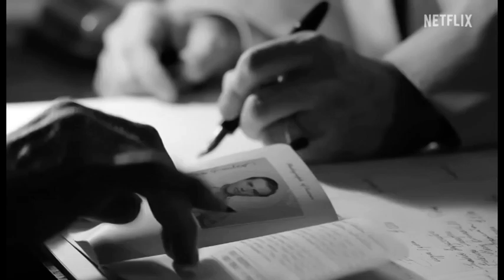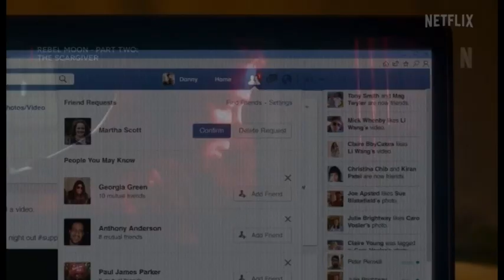"Top 10 Upcoming Movies on Netflix"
In this video, we give you an exclusive sneak peek at the most highly anticipated movies that are set to premiere on Netflix. Get ready to mark your calendars as we reveal the top picks that you won't want to miss!

upcoming movies on netflix
top 10 upcoming web series
upcoming movies 2020
top 10 upcoming bollywood movies on netflix
top 10 upcoming hollywood movies on netflix
top 10 upcoming web series 2020
upcoming movies
top 10 upcoming bollywood movies 2020
ott platform upcoming movies
top 10 upcoming web series on netflix
netflix movies
top 10 upcoming web series on netflix amazon prime
top 10 upcoming movies 2024

Software I use: Adobe Premiere, After Effects, Photoshop,

🎥 Attention viewers!

Please note that this video is a concept trailer created solely for artistic and entertainment purposes. I have meticulously incorporated various effects, sound design, AI technologies, movie analytics, and other elements to bring my vision to life. Its purpose is purely artistic, aiming to entertain and engage with the YouTube community. My goal is to showcase my creativity and storytelling skills through this trailer. Thank you for your support, and let's dive into the world of imagination! 🍿

All content included on this ANAPIX CINEMA such as text, graphics, logos, images, and audio clips, is the property of the content creator and protected by copyright laws. The content on this ANAPIX CINEMA is intended for personal use only.

Thank you for being a part of our community at ANAPIX CINEMA. Let's embark on this exciting journey together!"